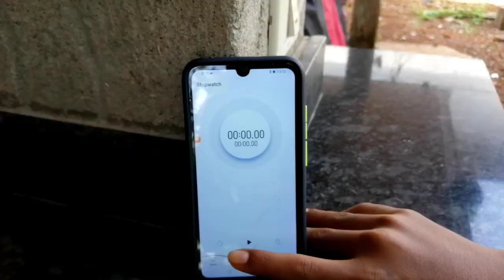MT BRAND || ACHAR MALSARAM MT BRAND video 3